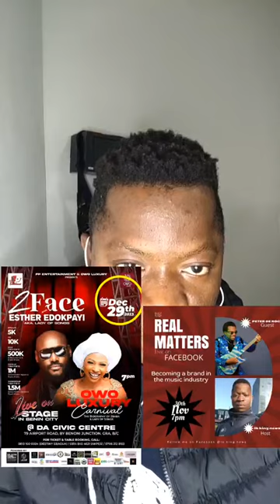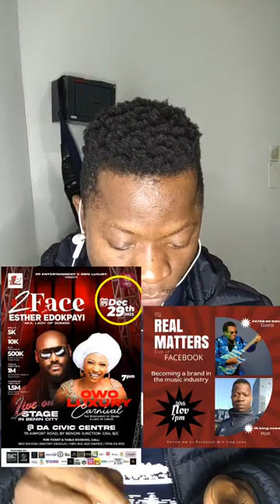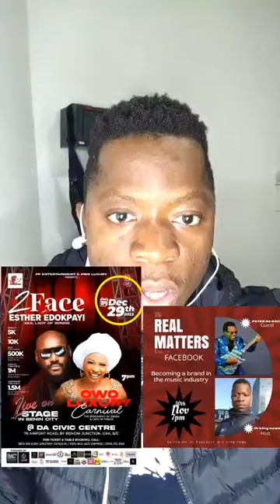I took after sir victor Uwaifo Peter de rock says